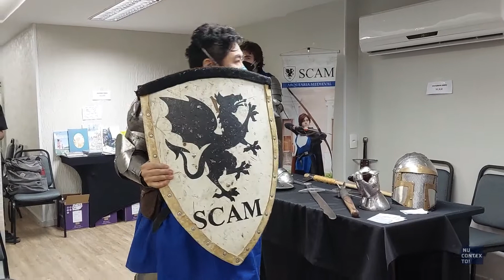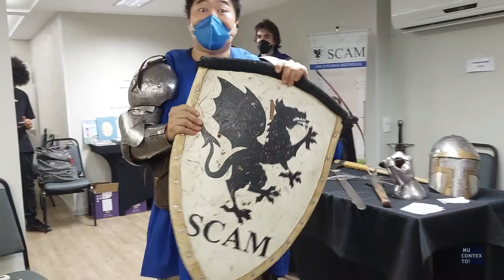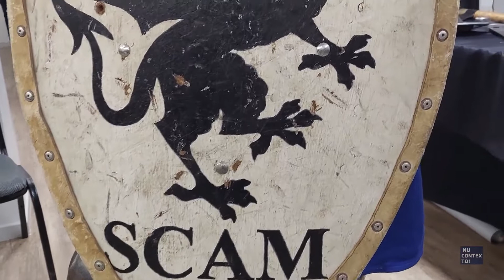Ele fabrica armas da idade média!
Nesse vídeo o professor de História Anderson Tsukiyama, de Florianópolis, mostra armas medievais que ele mesmo fabrica.